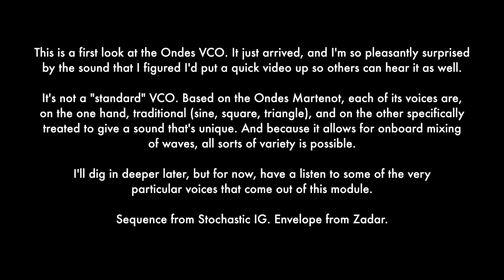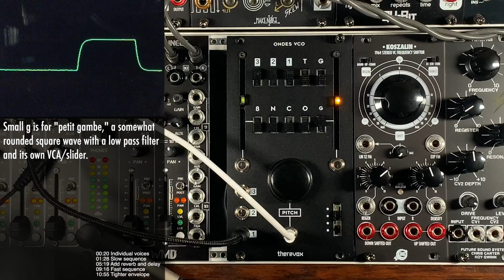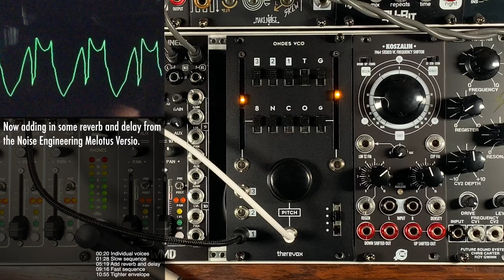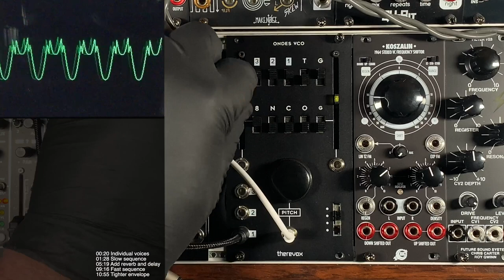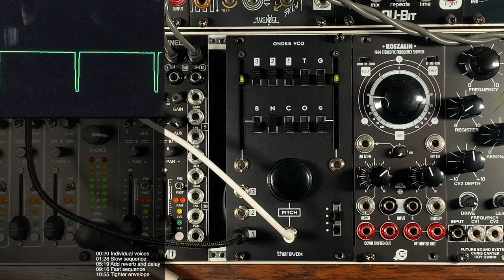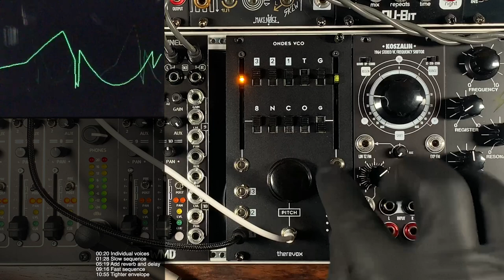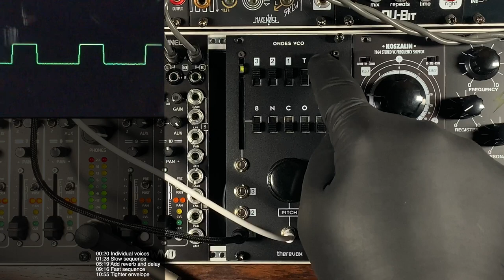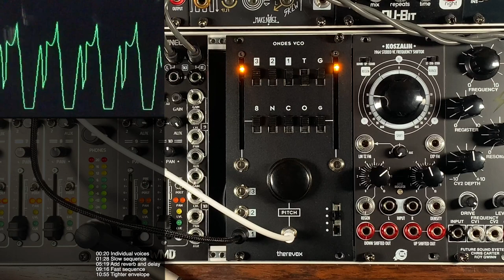Ondes VCO from Therevox - Ondes Martenot in Eurorack format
This is a first look at the Ondes VCO. It just arrived, and I'm so pleasantly surprised by the sound that I figured I'd put a quick video up so others can hear it as well.

It's not a "standard" VCO. Based on the Ondes Martenot, each of its voices are, on the one hand, traditional (sine, square, triangle), and on the other specifically treated to give a sound that's unique. And because it allows for onboard mixing of waves, all sorts of variety is possible.

I'll dig in deeper later, but for now, have a listen to some of the very
particular voices that come out of this module.

Sequence from Stochastic IG. Envelope from Zadar.

00:00 Intro
00:20 Individual voices
01:28 Slow sequence
05:19 Add reverb and delay
09:16 Fast sequence
10:55 Tighter envelope